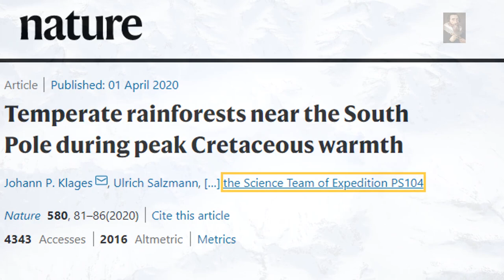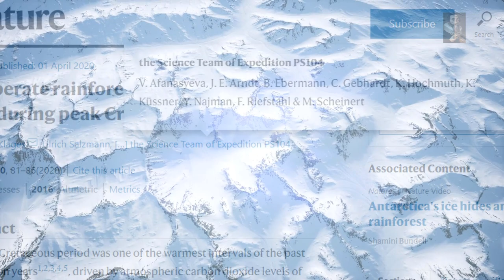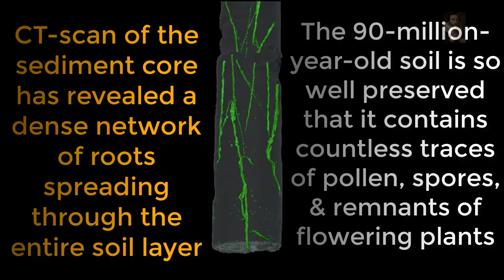Ancient Rain-forest Discovered in Antarctica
Secrets beneath the Ice